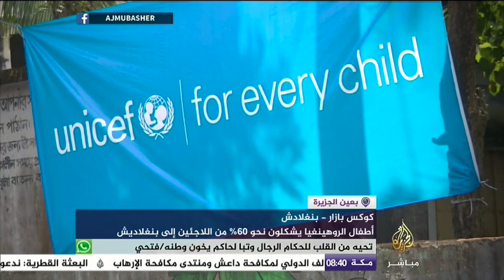طفلة روهينغية: جيش ميانمار قتل أبي وأخي ثم عادوا وقتلوا أمي